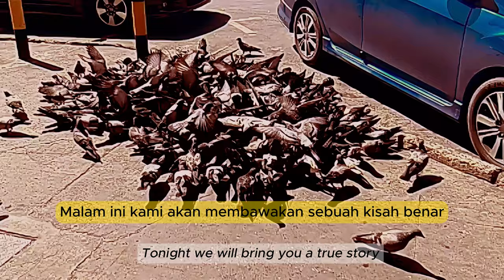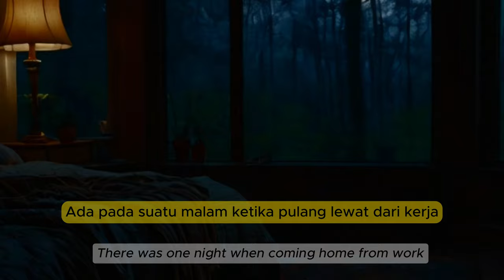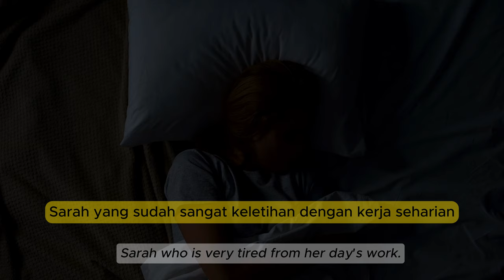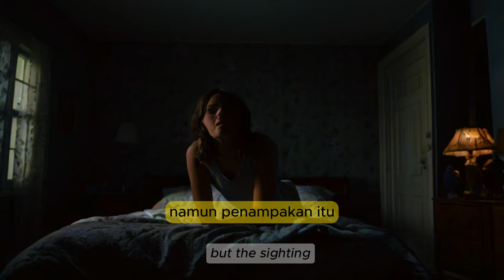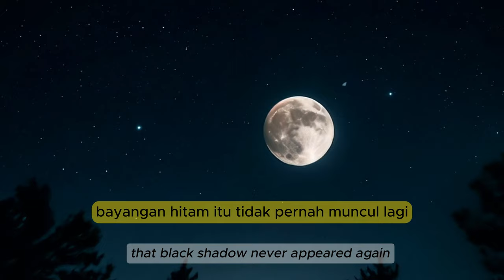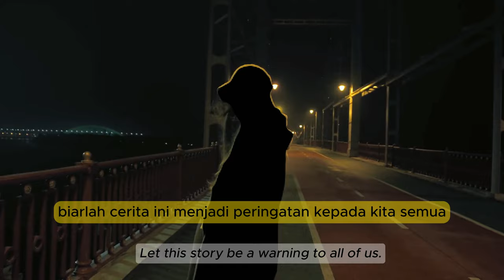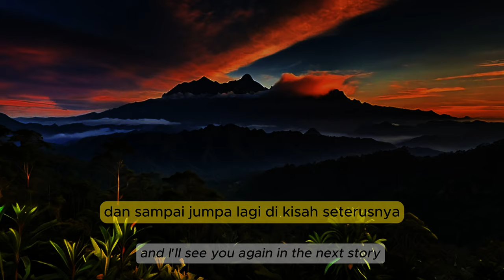Tukang Dari Sebelah Sana(HandyMan from The Other Side)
This chilling tale recounts the true story of Sarah (not her real name), a young woman starting her career, and her family who live in a peaceful neighborhood in Kota Kinabalu, Sabah. Their tranquility is shattered when a group of foreign workers arrive to renovate the house next door. Initially, the family is unconcerned, dismissing the noise and commotion as a temporary inconvenience. However, an unsettling feeling soon creeps in, and Sarah's cousin, Maya, who shares a room with her, begins experiencing strange occurrences.

The disturbances escalate after the workmen start harassing Sarah and Maya. Maya suffers from unexplained bruises and nightmares, feeling a heavy presence on her chest while she sleeps. One night, Sarah witnesses a terrifying sight: a dark shadow hovering over Maya. Fear grips them as the shadow reappears, and Maya sees another apparition lurking in the corner of their room.

Seeking help, Sarah confides in her mother, and they consult a pastor. The pastor confirms a negative energy within the room and performs a cleansing ritual.  Relief washes over them as the disturbances subside and Maya's condition improves. The pastor suggests the entity might have been sent by someone, possibly one of the workmen, for personal reasons.

With the renovation complete and the workmen gone, the haunting ceases. However, the experience leaves a lasting impact on Sarah and her family, reminding them of the hidden dangers that can lurk beneath the surface and the importance of vigilance and prayer.

Kisah seram ini mengisahkan pengalaman sebenar Sarah (bukan nama sebenar), seorang wanita muda yang baru memulakan kerjayanya, dan keluarganya yang tinggal di sebuah kawasan perumahan yang tenang di Kota Kinabalu, Sabah. Ketenangan mereka terganggu dengan kehadiran sekumpulan tukang asing yang datang untuk merenovasi rumah jiran di sebelah. Pada mulanya, keluarga tersebut tidak begitu risau, menganggap bunyi bising dan gangguan itu hanya sementara. Namun, perasaan tidak selesa mula menyelubungi mereka, dan sepupu Sarah, Maya, yang berkongsi bilik dengannya, mula mengalami kejadian-kejadian aneh.

Gangguan tersebut semakin menjadi-jadi selepas tukang-tukang tersebut mula mengusik Sarah dan Maya. Maya mengalami lebam-lebam misteri dan mimpi buruk, merasakan sesuatu yang berat menghimpit dadanya ketika tidur. Pada suatu malam, Sarah menyaksikan satu pemandangan yang menakutkan: bayangan hitam sedang terapung di atas Maya. Ketakutan menguasai mereka apabila bayangan itu muncul kembali, dan Maya melihat satu lagi entiti mengintai di sudut bilik mereka.

Mencari bantuan, Sarah memberitahu ibunya, dan mereka berjumpa dengan seorang pastor. Pastor tersebut mengesahkan terdapat tenaga negatif di dalam bilik tersebut dan melakukan upacara pembersihan. Kelegaan dirasai apabila gangguan tersebut reda dan keadaan Maya semakin pulih. Pastor tersebut berpendapat bahawa entiti itu mungkin dihantar oleh seseorang, kemungkinan salah seorang tukang tersebut, untuk tujuan peribadi.

Dengan selesainya renovasi dan pemergian tukang-tukang tersebut, gangguan itu berakhir. Namun, pengalaman tersebut meninggalkan kesan yang mendalam kepada Sarah dan keluarganya, mengingatkan mereka tentang bahaya tersembunyi yang mungkin wujud dan pentingnya berwaspada dan berdoa.

标题：来自彼岸的工匠

这个令人毛骨悚然的故事讲述了莎拉（化名）的真实经历，她是一位刚开始职业生涯的年轻女性，与家人居住在沙巴州亚庇市一个宁静的社区。一群外国工匠的到来打破了他们的平静生活，这些工匠是来翻修隔壁房子的。起初，这家人并不在意，认为噪音和骚动只是暂时的不便。然而，一种不安的感觉很快蔓延开来，莎拉的表妹玛雅，与她同住一个房间，开始经历奇怪的事情。

工匠们开始骚扰莎拉和玛雅后，这种干扰 semakin 变本加厉。玛雅遭受了不明原因的瘀伤和噩梦，感觉在她睡觉时胸前有沉重的东西压着。一天晚上，莎拉目睹了可怕的一幕：一个黑色的阴影笼罩在玛雅身上。恐惧笼罩着他们，因为阴影再次出现，玛雅看到另一个幽灵潜伏在他们房间的角落里。

为了寻求帮助，莎拉向她的母亲倾诉，她们咨询了一位牧师。牧师证实房间里存在负能量，并举行了净化仪式。随着干扰的消退和玛雅的病情好转，她们感到如释重负。牧师表示，该实体可能是某人派来的，可能是其中一名工匠，出于个人目的。

随着装修的完成和工匠的离开，困扰也停止了。然而，这段经历给莎拉和她的家人留下了 lasting 的影响，提醒他们隐藏在表面之下的危险，以及保持警惕和祈祷的重要性。